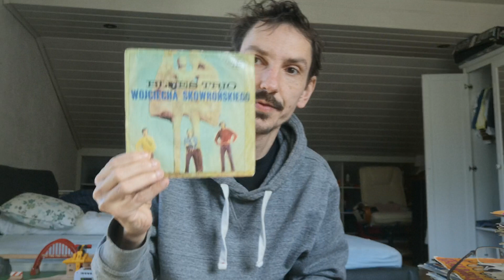Wojciech Skowroński Odcinek 74